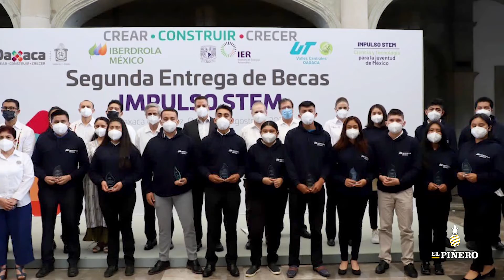El más grande poder de la sociedad es el conocimiento AMH